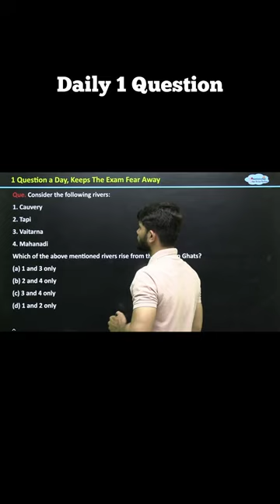Rivers rise from the Western Ghats | Question - 56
1 Question A Day, Keeps The Exam Fear Away . The series is suitable for all students, regardless of their level of expertise in social science, and we will cover topics such as history, geography, economics, and political science. With "1 Question A Day, Keeps The Exam Fear Away," students can expect to gain a comprehensive understanding of the core concepts in social science, and develop the skills they need to succeed in their exams.
1 Question A Day at 4PM